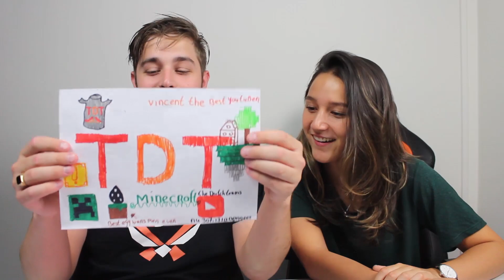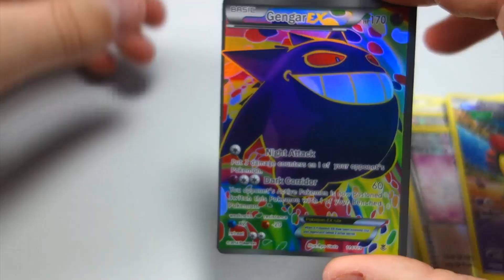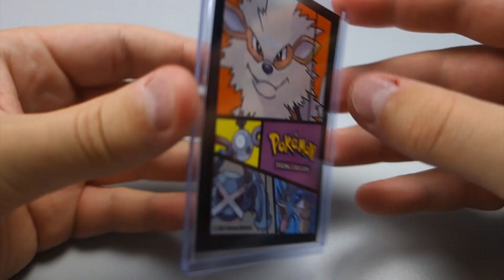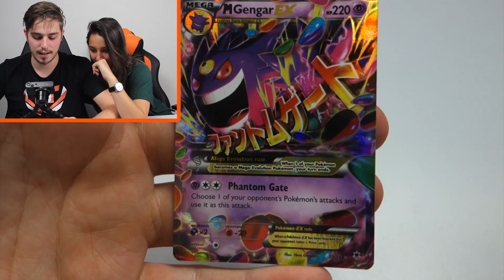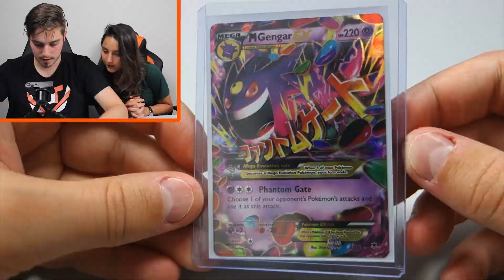DIT KAN NIET WAAR ZIJN!! - TDT VinMail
- 5% Korting met code: TDT16

Beste kijkers - welkom op de TheDutchTerms! Op mijn kanaal vind je Lets Play (Gaming) video's, commentaries, reviews over de nieuwste software en previews van de nieuwste games!

Ik, Vincent, zorg dagelijks samen met mijn team voor nieuwe gameplays en geef mijn mening over nieuwe games. Op TheDutchTerms kan je o.a. de volgende games tegenkomen: FIFA 15, The Sims 4, GTA 5 Online, Call Of Duty, Happy Wheels en natuurlijk Minecraft Hungergames, Minecraft Survival, Minecraft Lucky Block, Minecraft Skywars & Minecraft Team Skywars en Minecraft Tekkit!